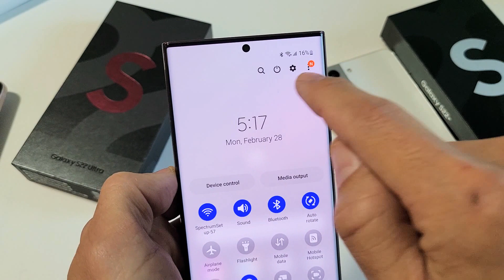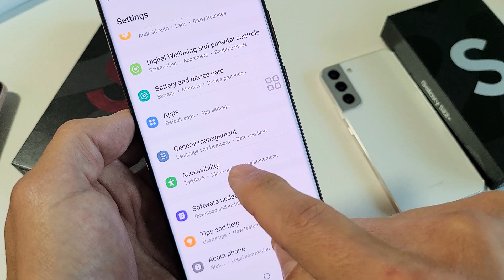Galaxy S10/S20/S21S22: How to Restart without Power button (side key buttons) - Broken Power Button?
I show you several ways on how restart most Samsung Galaxy S and Note model smartphones without using the power button (side keys). Good to know if your power button is broken or not working correctly.